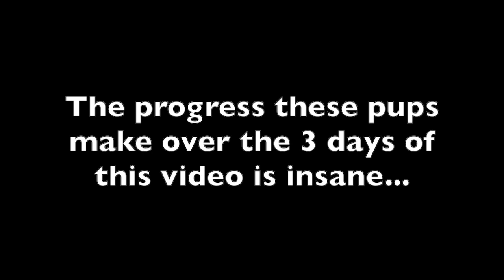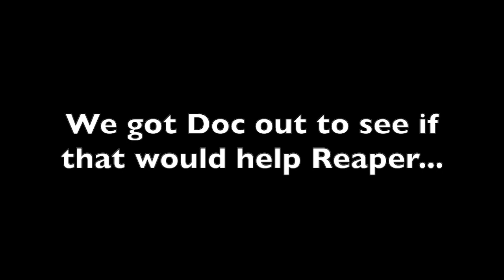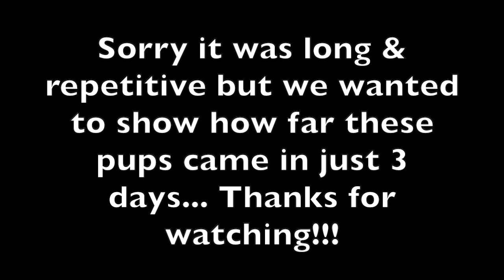Tree work with young dogs! (They’re figuring it out)